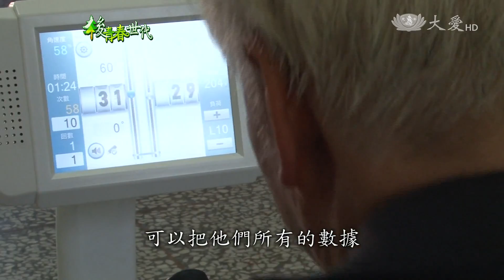七成長者有慢性病 運動保健緩老化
但這樣的狀況，並不會妨礙他們運動。除了可以參加運動社團，用團體力量，督促自己維持運動習慣；現在醫療跟長照系統，也開始以社區為單位，結合在一起，嘗試引進銀髮族的健身活動，對於促進長輩的健康來說，有很大的幫助。